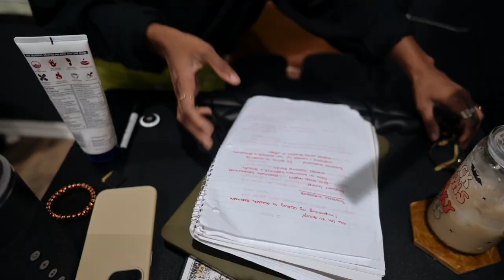Fall Week in My Life, DITL WFH Mom of 4, Markets, | What is Life Coaching for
Buenos Dias, Rebel ✨

Today we are back in the thick of juggling motherhood and entrepreneurship. Catch me in Momager role this week with my daughter at the Monsters and Martinis vendor's market (Follow her on IG @MikaTNT_)

We're getting creative with bad apples, trying on individual at home lashes and studying for my Life Coaching certification.

About Me:
Mom of 4, homeschool educator, wife of 13 years and Chaos Coach for women juggling motherhood and content creator. I help you create work life balance between your worlds WITHOUT the self sabotage.

I walk what I preach unapologetically in hopes of giving you permission to live life on your terms without the guilt of being a multi passionate woman whose identity isn't solely tied to motherhood.

 🎶Music
Free Music for Videos 👉 Music by Gemyni - Don't Blame the Girls.